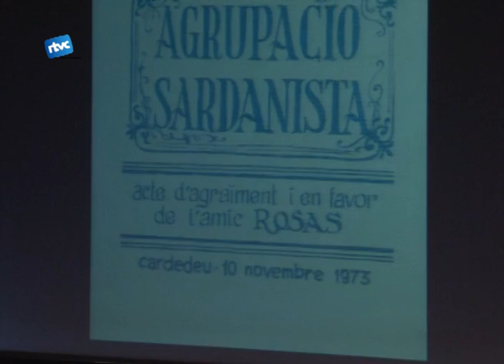L'Aplec del relleu a la junta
El ja 41è aniversari de l'agrupació sardanista es va celebrar un any més al pati del Casal de la Gent Gran. Durant el matí de diumenge, la Cobla Jovenívola de Sabadell i la Cobla Principal del Llobregat van tocar sardanes per tots els assistents.
Després del matí de sol i sardanes al pati del Casal de la Gent Gran l'Agrupació Sardanista de Cardedeu va voler oferir una última sorpresa. Així, la tarda l'agrupació sardanista va acabar de la millor manera.